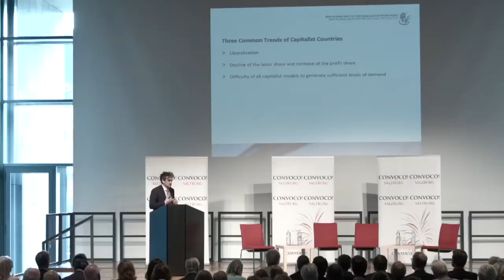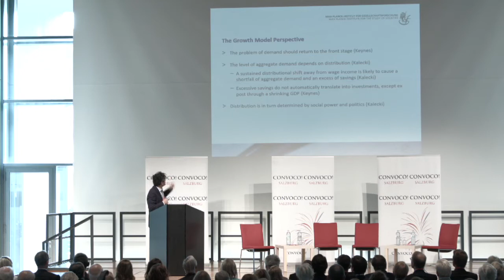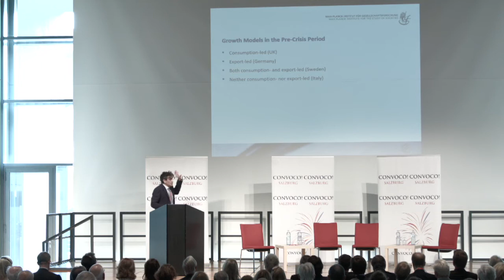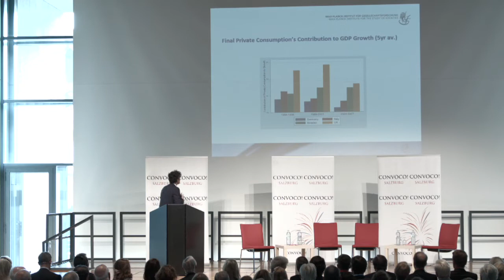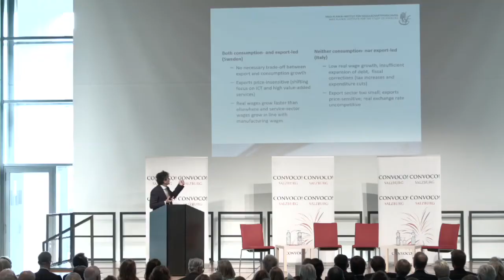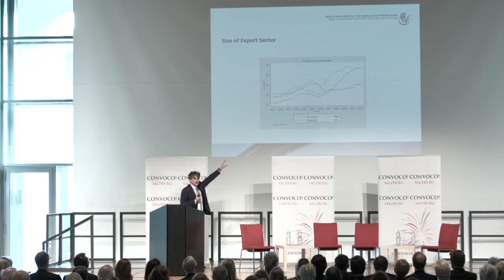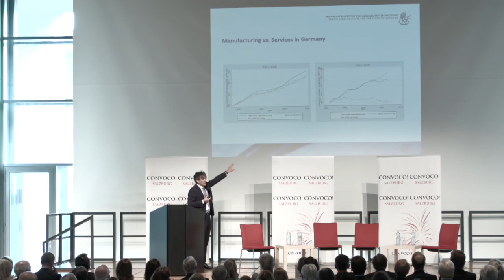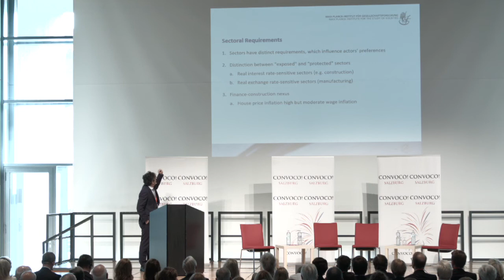CONVOCO! Forum 2018, Lucio Baccaro – Die Politik der Wachstumsmodelle